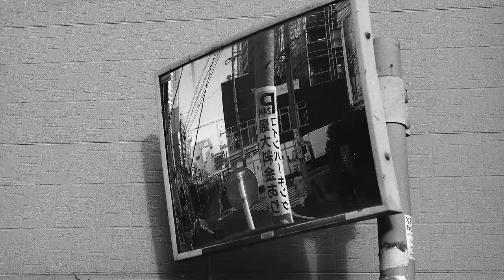envy - "A step in the morning glow" Official MV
Directed and edited by Timothee Lambrecq.